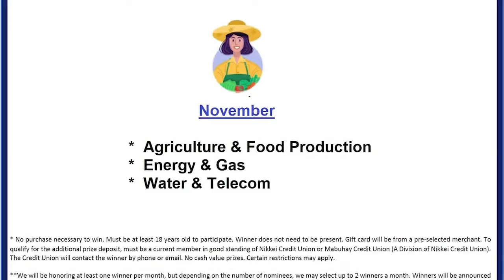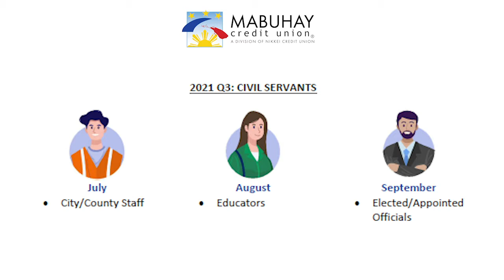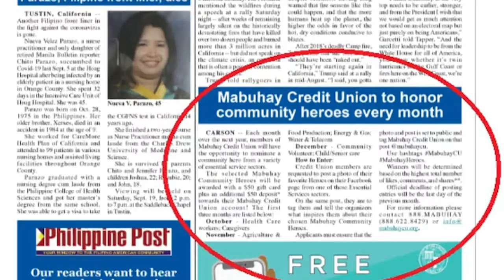Mabuhay Credit Union on Spotlight TV for Mabuhay Heroes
Mabuhay Credit Union is once again featured on Spotlight TV, which we're a Platinum Sponsor of, this time to talk about our year-long Mabuhay Heroes Campaign that we are running to honor our heroic frontliners and essential workers during these challenging times.